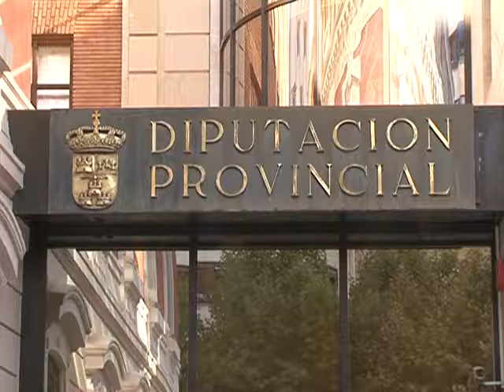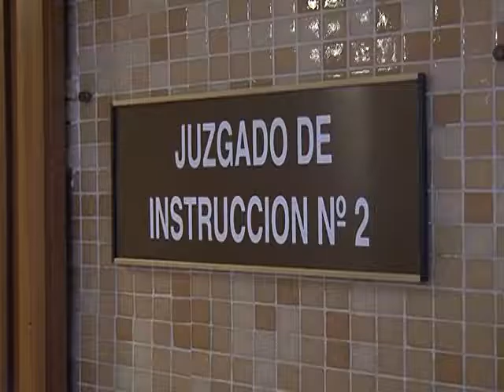Otras noticias de interés en la región